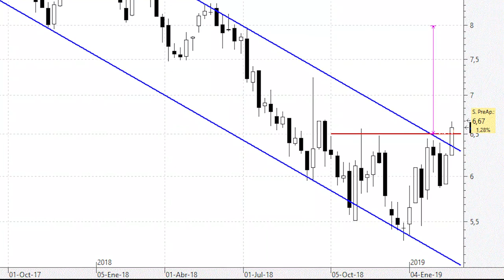Mediaset España: algo parece estar cambiando